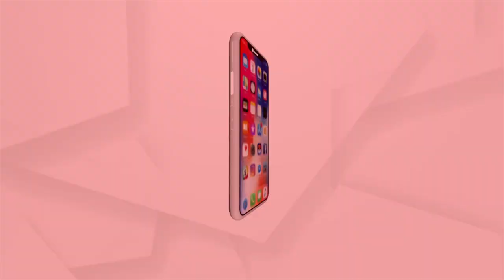National Instituting Ranking Framework has been released, announced by Dharmendra Pradhan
The National Instituting Ranking Framework has been released, announced by Dharmendra Pradhan.